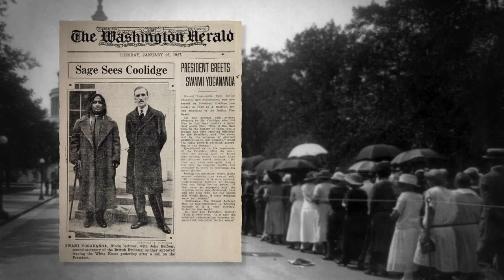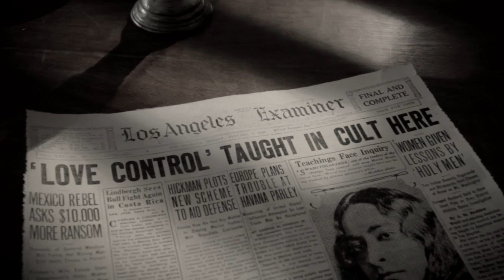AWAKE: The Life of Yogananda - Theatrical Trailer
Awake: The Life of Yogananda is an unconventional biography about Paramahansa Yogananda, who brought yoga and meditation to the West in the 1920s. Paramahansa Yogananda authored the spiritual classic Autobiography of a Yogi, which has sold millions of copies worldwide and is a go-to book for seekers, philosophers, and yoga enthusiasts today.

Filmed over three years with the participation of thirty countries around the world, the documentary explores why millions today have turned their attention inwards in pursuit of Self-realization. Featuring interviews with direct disciples of Paramahansa Yogananda as well as with Ravi Shankar, George Harrison, Krishna Das, and many others.

To learn about the Self-Realization Fellowship Lessons, the home-study course created by Paramahansa Yogananda to teach the science of meditation and the art of balanced spiritual living

Yogananda’s spiritual classic Autobiography of a Yogi recently celebrated its 75th year of publication — the complete edition is published by SRF